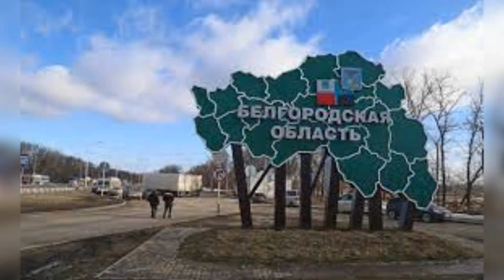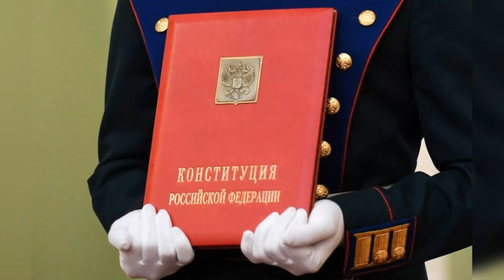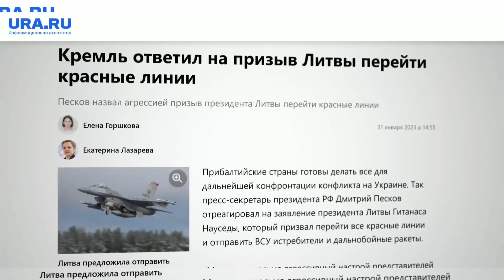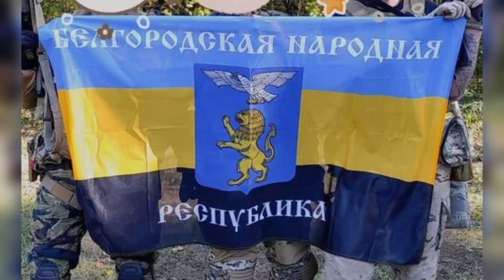Tajemniczy rajd na Biełgorod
Pewien czas temu miało miejsce wydarzenie, którego nie można zignorować. Z Ukrainy terytorium obwodu biełgorodzkiego wdarła się grupa żołnierzy Rosyjskiego Korpusu Ochotniczego. Dziś pomówimy o celach tej operacji.